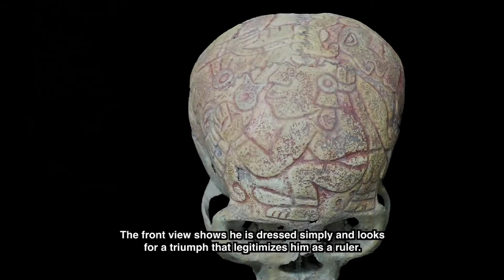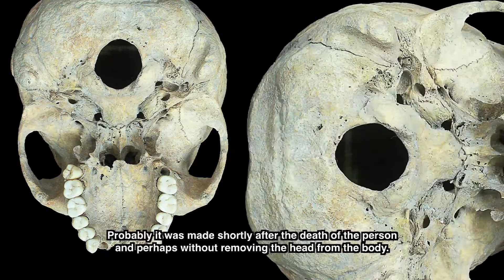Brillante exposición | "Amos por Siempre": El Señor Mano Firme | La Casa del Mendrugo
Interpretación de los dibujos esgrafiados en el cráneo 7 de la Exposición "Amos por Siempre". Museo Casa del Mendrugo.
(4 sur 304 Centro Histórico Puebla, México.)